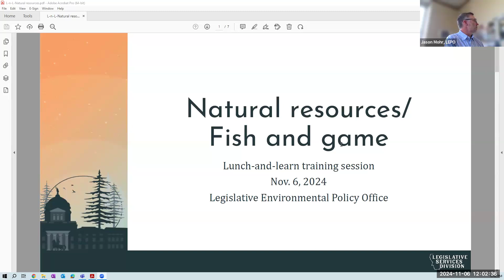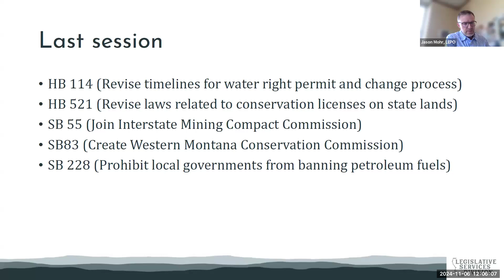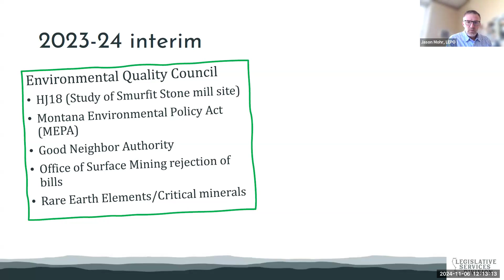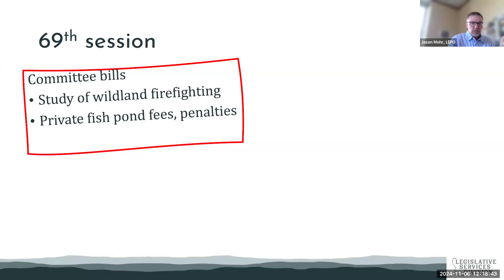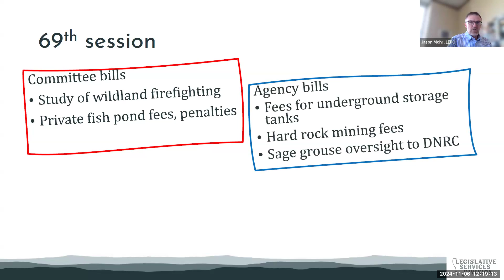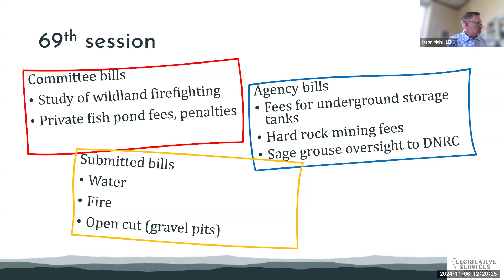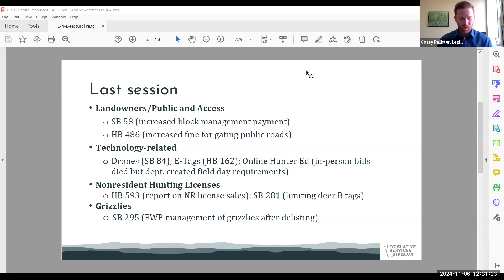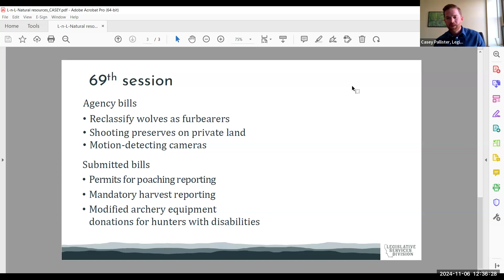Lunch & Learn: Natural Resources and Fish & Game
Legislative staff hosted a Lunch & Learn training for Natural Resources and Fish & Game on November 6, 2024.